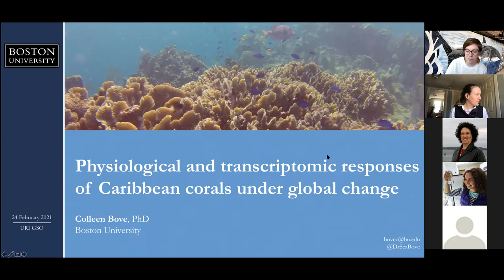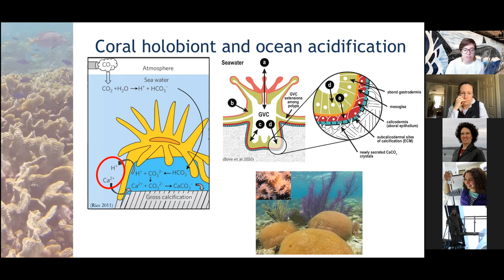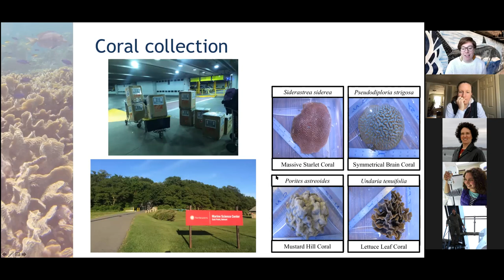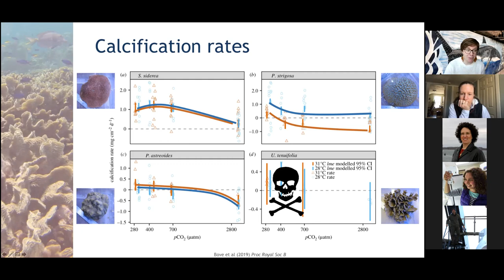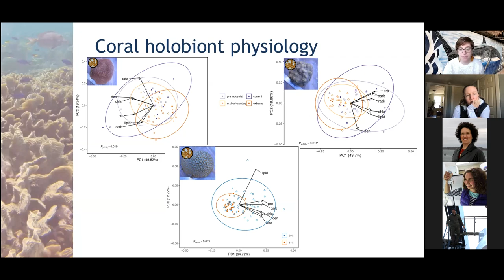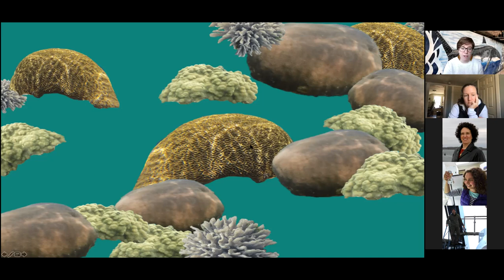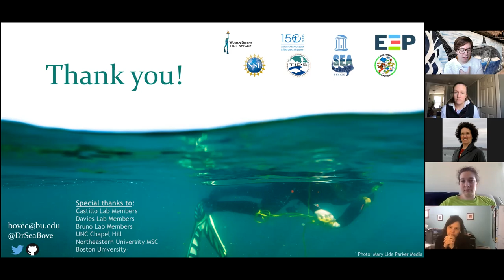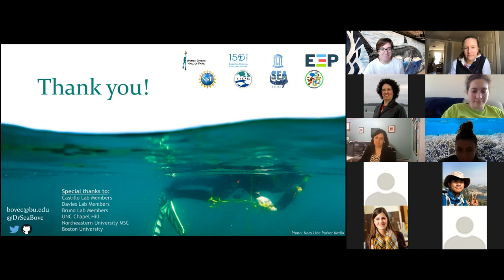Bio@Noon - Dr. Colleen Bove - Physiological and transcriptomic responses of Caribbean corals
Dr. Colleen Bove, February 24, 2021

Title: Physiological and transcriptomic responses of Caribbean corals under global change

Abstract: Continued ocean acidification and warming is a major concern for marine organisms, especially for reef-building corals that rely on their symbiotic relationship with algae, which is highly susceptible to perturbation. Coral physiological responses to global change stressors, at the individual and species levels, will ultimately determine the future of tropical reefs. Here, we investigated the combined effects of chronic acidification and warming on the physiological responses of three species of coral hosts and their algal symbionts (Siderastrea siderea, Pseudodiploria strigosa, Porites astreoides) from the Belize Mesoamerican Barrier Reef System. To explore the molecular underpinnings of these responses, gene expression of S. siderea was profiled. Warming more negatively impacted S. siderea host physiology, while symbiont physiology declined under acidification. Preliminary gene expression analyses suggest symbiont species elicit strong control over coral host gene expression and transcriptome resilience to stressors. Warming negatively impacted the majority of P. strigosa host and symbiont traits, while host traits and chlorophyll a concentrations in P. astreoides were negatively affected by increasing acidification. Principal component analyses revealed that differences in overall coral physiology of all three species were affected by ocean acidification, while warming only impacted P. strigosa. These results demonstrate that while ocean warming is a severe acute stressor that will have dire consequences for coral reefs globally, chronic exposure to acidification may be impacting coral physiology to a greater extent than previously assumed.